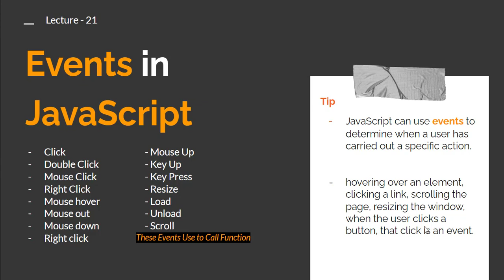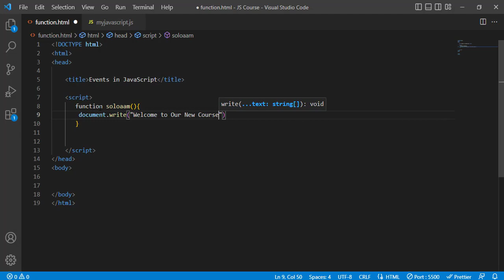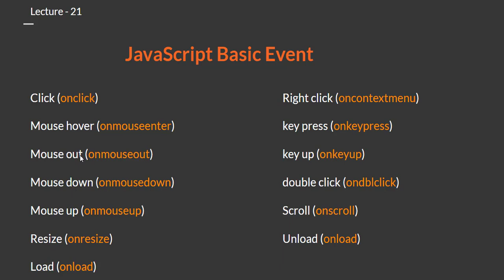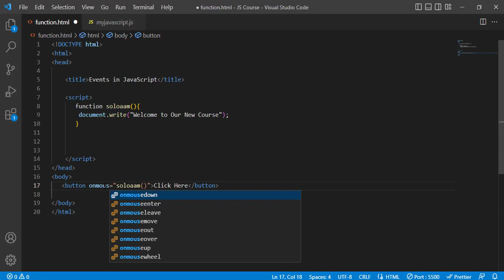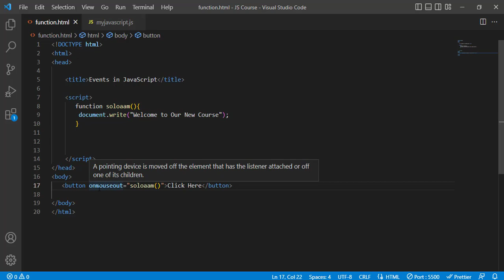Events in JavaScript | Quick Learning Course in Urdu/Hindi | Lecture-21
You will learn Events in JavaScript in this tutorial.
Beginners will quickly comprehend all the fundamental aspects and applications of JavaScript in this clear and concise video series.